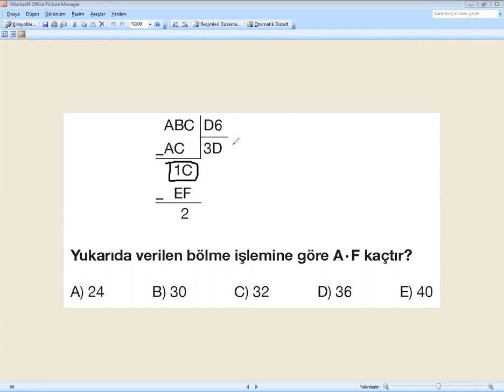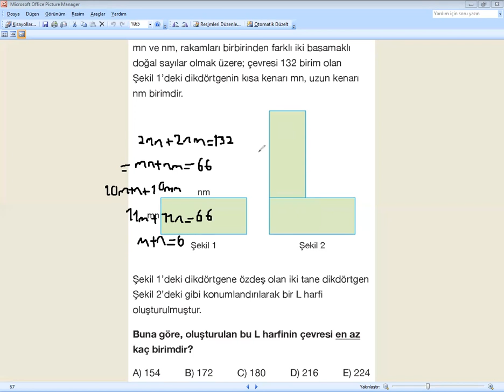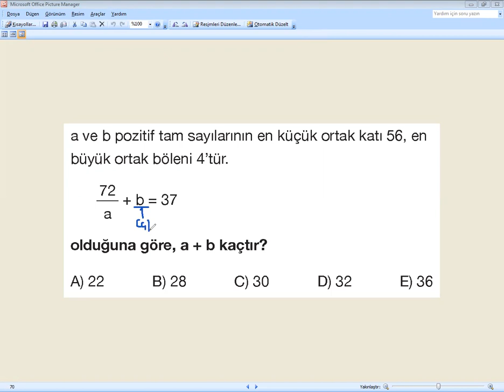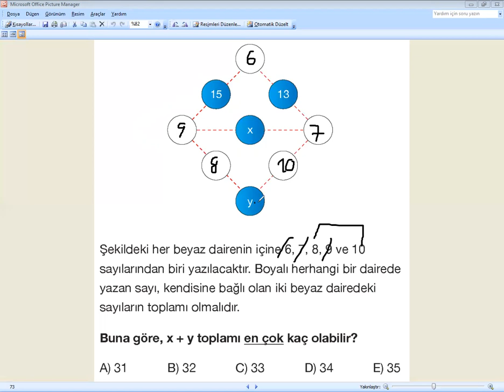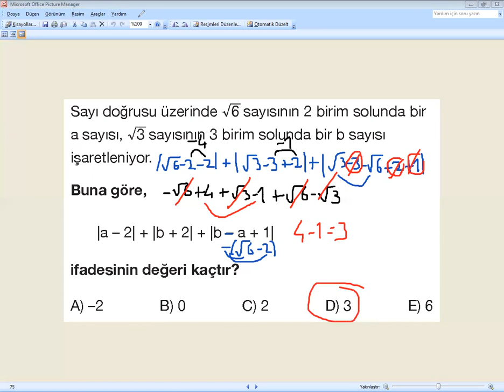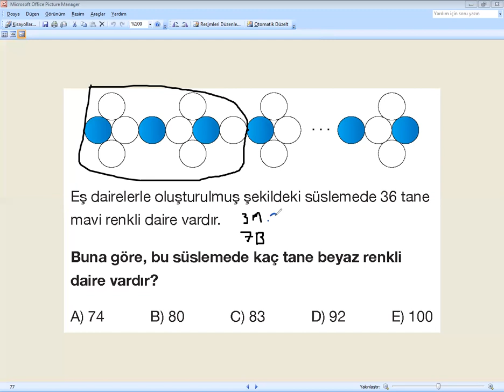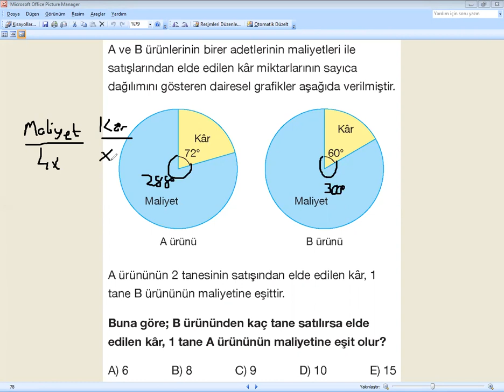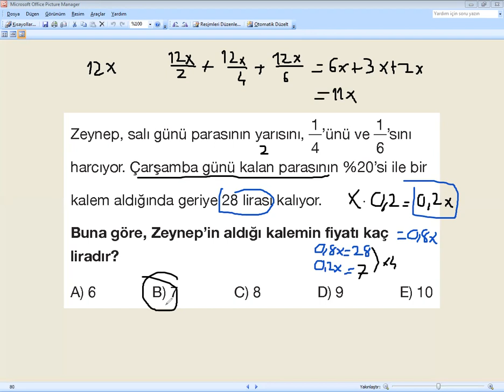12.Sınıf Matematik Sorular Deneme Çözümü